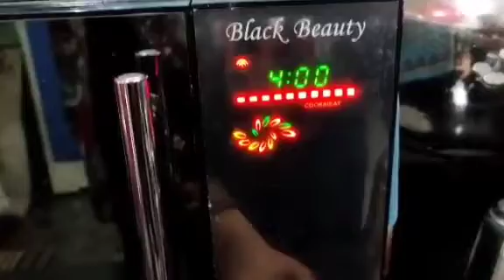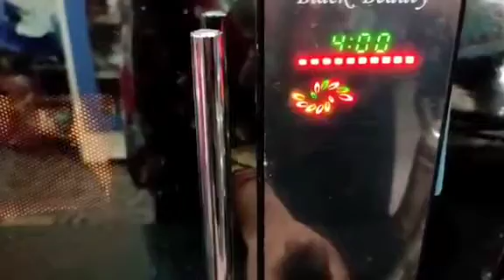PVR microwave popcorn 🍿